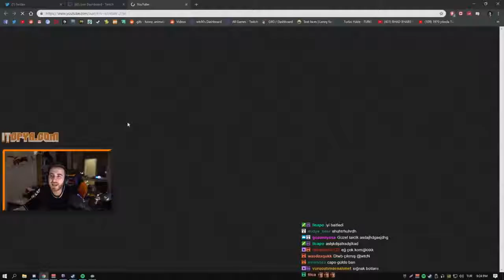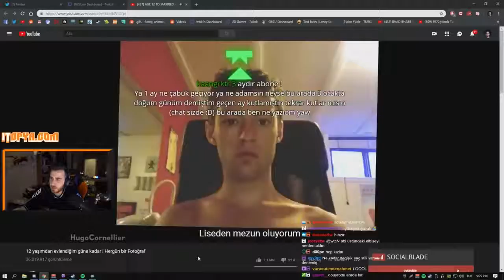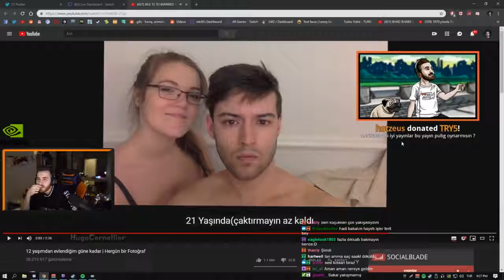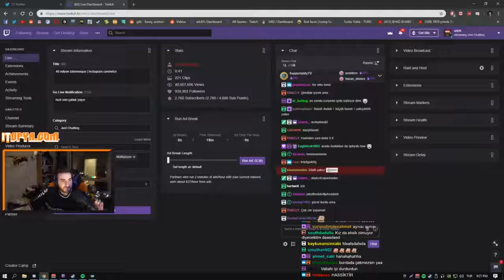wtcN 12 Yaşından Evlenene Kadar Fotoğraf Videosunu İzliyor